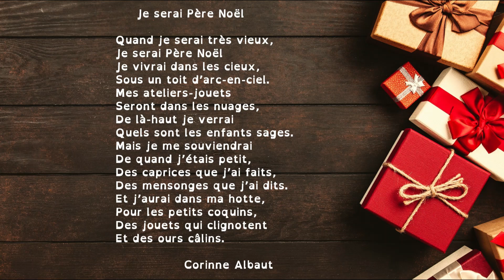Poésie de Noël : Je serai Père Noël (Corinne Albaut). Apprendre ce poème en classe ou à la maison.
En prolongement, découvrez une sélection d'albums en lien avec Noël pour les enfants

Poésie "Je serai Père Noël" de Corinne Albaut pour travailler avec les élèves de l'école maternelle, accessible pour la fin du cycle 1 et tout au long du cycle 2. Vidéo à destination des professionnels de l'éducation, de la petite enfance ou simplement des parents dans le cadre de l'école à la maison.